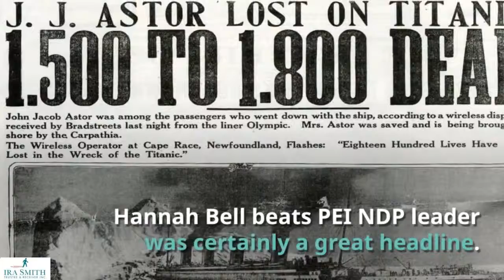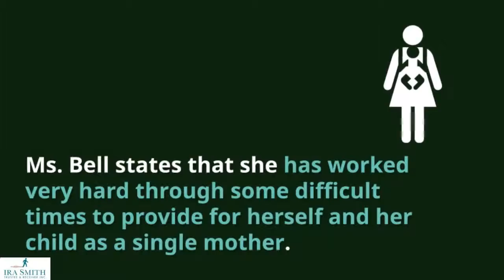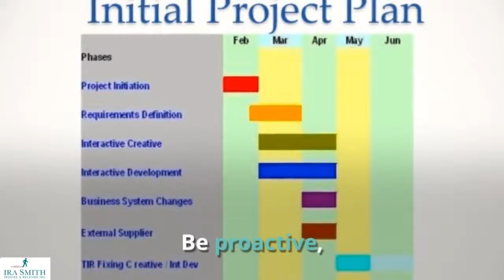HANNAH BELL BEATS PEI NDP LEADER: WE EXPOSE HER SECRET TACTIC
HANNAH BELL BEATS PEI NDP LEADER: WE EXPOSE HER SECRET TACTIC THAT GUARANTEES YOU WILL BEAT YOUR DEBT PROBLEMS

Hannah Bell beats PEI NDP leader was certainly a great headline.  However, the one we want to focus on is "Hannah Bell Beats Her Debt Problems".

hannah bell beats pei ndp leader

More Information about HANNAH BELL BEATS PEI NDP LEADER:

HANNAH BELL BEATS PEI NDP LEADER: WE EXPOSE HER ...
Jan 24, 2018 - Hannah Bell beats PEI NDP leader was certainly a great headline. However, the one we want to focus on is "Hannah Bell Beats Her Debt ...

hannah bell charlottetown - Ira SmithTrustee & Receiver Inc ...
Jan 24, 2018 - HANNAH BELL BEATS PEI NDP LEADER: WE EXPOSE HER SECRET TACTIC THAT GUARANTEES YOU WILL BEAT YOUR DEBT ...

hannah bell beats pei ndp leader | Ira SmithTrustee & Receiver Inc ...
Published December 14, 2017 at 1280 × 720 in HANNAH BELL BEATS PEI NDP LEADER: WE EXPOSE HER SECRET TACTIC THAT GUARANTEES YOU ...

Legislative Assembly of PEI: Hannah Bell
› HOME › MEMBERS › CURRENT MEMBERS - BIOS
Feb 15, 2018 - Hannah Bell Third Party House Leader MLA for District 11: Charlottetown-Parkdale. Charlottetown, PE C1A ...
Missing: BEATS ?NDP

Hannah Bell Elected 1st Female Green MLA In PEI - Beating NDP ...
? 9:34
Nov 28, 2017 - Uploaded by Women In Canadian Politics
Hannah Bell Elected 1st Female Green MLA In PEI - Beating NDP Leader For The Seat. Women In Canadian ...

Hannah Bell. Hannah Bell (born 1968/1969) is a Canadian politician, who was
Hannah Bell - Wikipedia
Hannah Bell (born 1968/1969) is a Canadian politician, who was elected to the Legislative Assembly of Prince Edward Island in a by-election on November 27, ...
Missing: BEATS

The Green Party of Prince Edward Island is a registered provincial political party in Prince ... Candidate Ahmon Katz finished 3.2% ahead of NDP candidate Jane McNeil. ... Party leader Sharon Labchuk running in Charlottetown-Victoria Park had the best ... "Green's Hannah Bell wins District 11 byelection by 157 votes".

The 2019 Prince Edward Island general election will occur on or before October 7, 2019, under ... November 27 – Green candidate Hannah Bell wins the by-election to fill the seat of Charlottetown-Parkdale, doubling the Green ... April 7 – Joe Byrne is elected leader of the New Democratic Party of Prince Edward Island.
Missing: BEATS

People who watched this video:

Replace this text with the url to this YouTube video